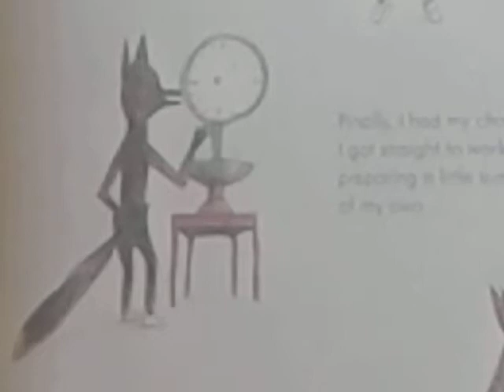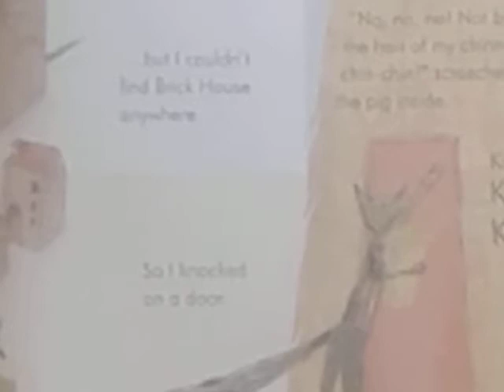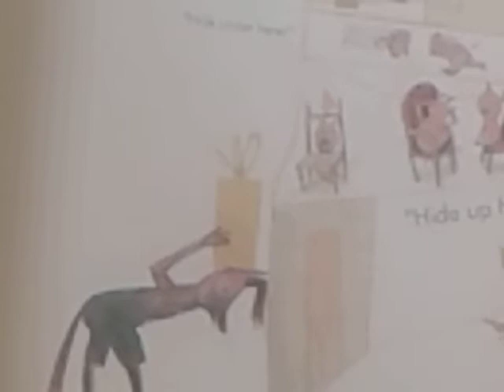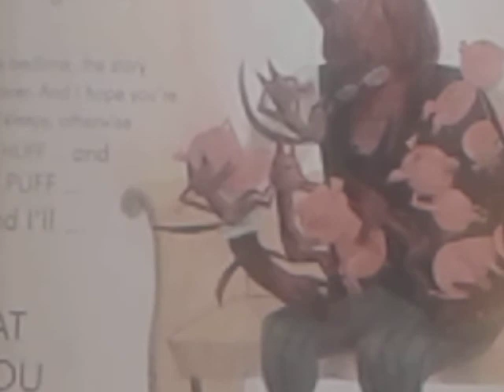A wolfs tale